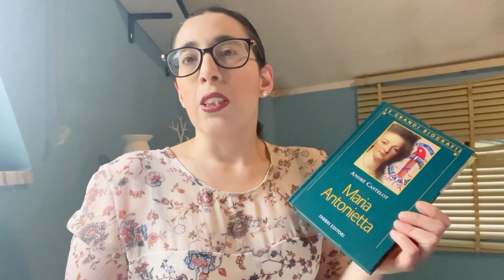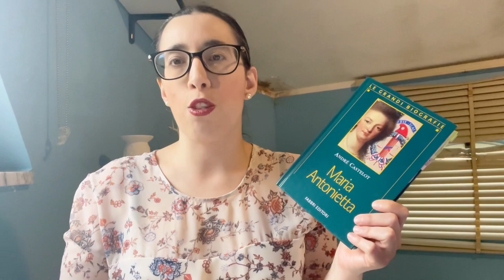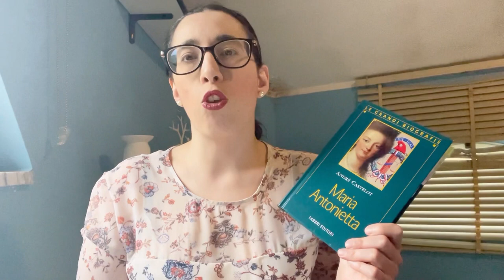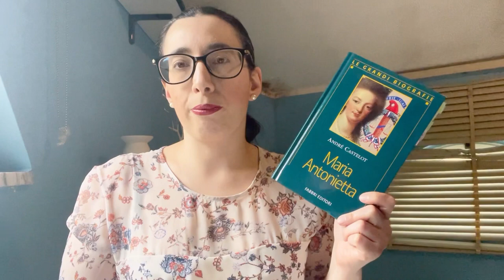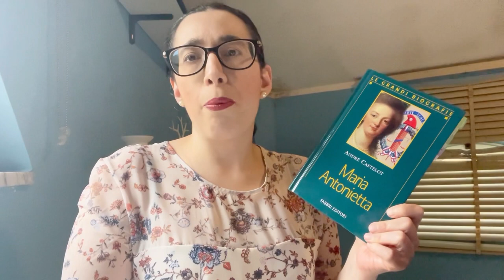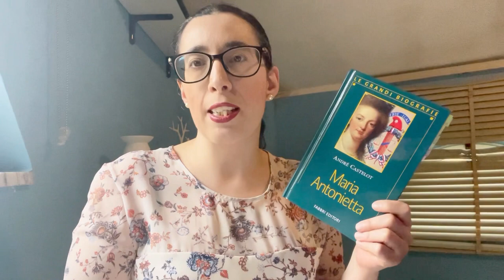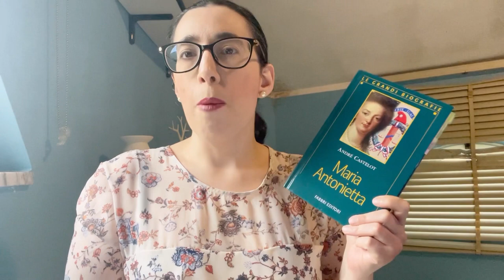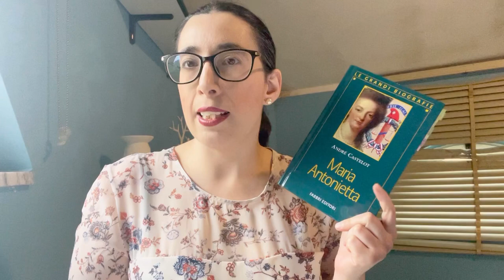La vera Maria Antonietta || Biografia di Castelot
Vi parlo oggi di una biografia sull’ultima sfortunata regina di Francia in cui appare una Maria Antonietta diversa da quella a cui siamo abituati a pensare

Vi lascio qui il link Ebay